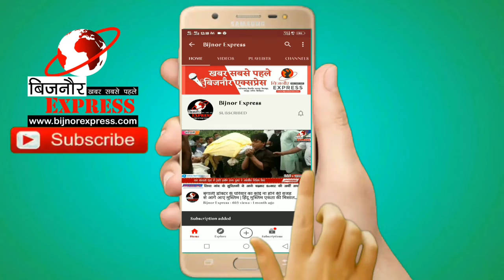Bijnor News || बिजनौर एसपी सिटी ने ली परेड की सलामी, पुलिस लाइन स्थित विभिन्न इकाइयो का किया निरक्षण